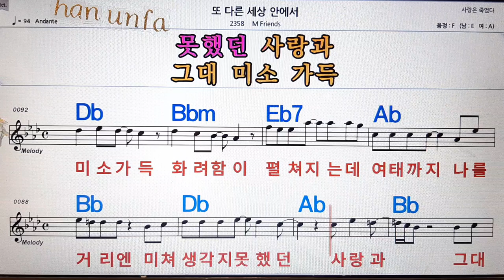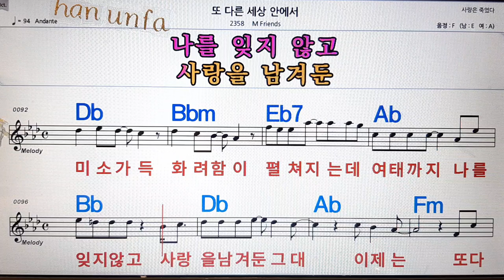또 다른 세상 안에서/M friends💋노래방, 통기타 , 코드 큰악보, 가라오케, 반주💖Karaoke, Sheet Music, Chord, MR